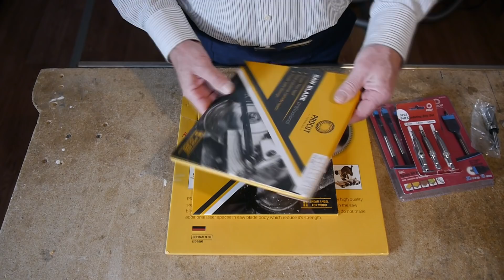Подарки от Procut. Gifts from Procut.